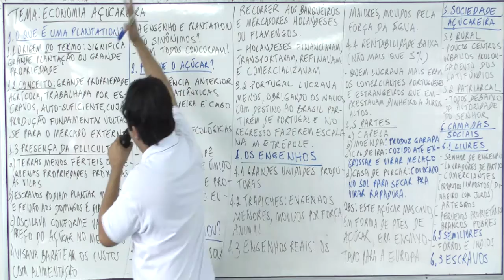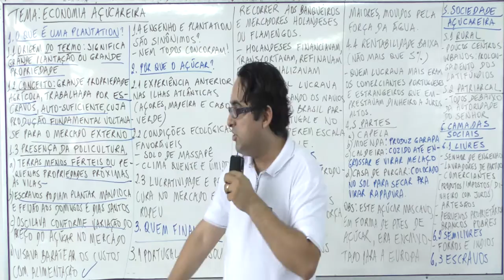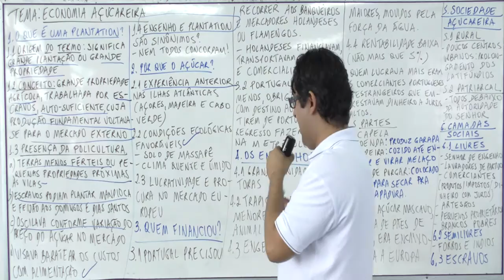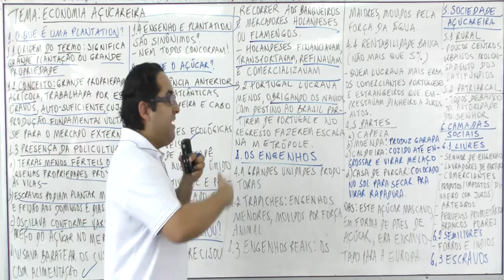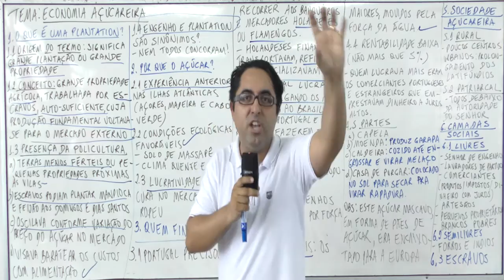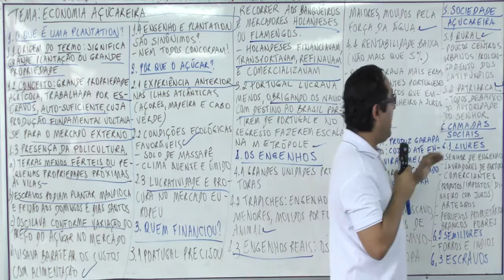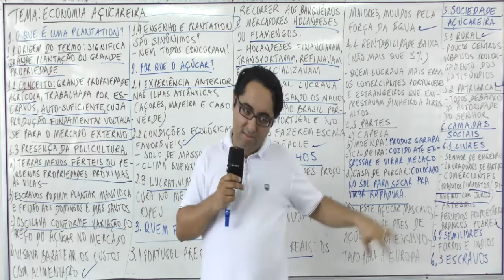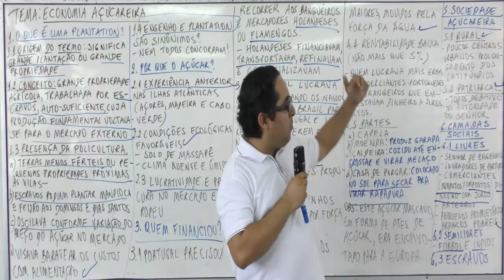ECONOMIA AÇUCAREIRA NO BRASIL COLONIAL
Conheça a economia açucareira desenvolvida na colonização do Brasil.